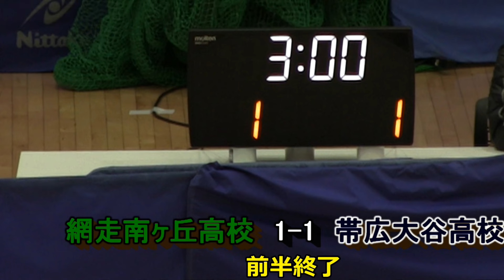【フットサル】 帯広大谷 VS 網走南ヶ丘 第35回全道U-17フットサル選手権大会 兼 JFA第11回全日本U-18フットサル選手権大会 北海道代表決定戦 予選ラウンドEブロック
第35回全道U-17フットサル選手権大会 兼 JFA第11回全日本U-18フットサル選手権大会 北海道代表決定戦  予選ラウンドEブロック
帯広大谷高校　3-2　網走南ヶ丘高校
令和６年２月10日　札幌厚別体育館